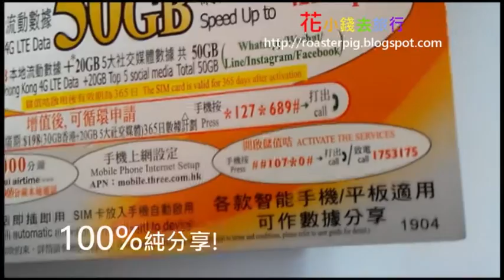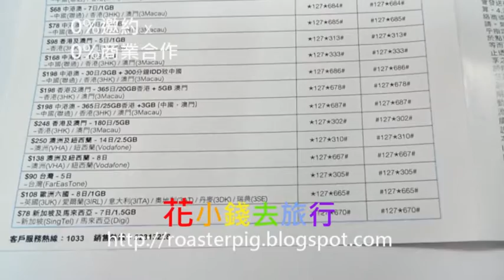香港便宜4G上網的國際電話卡@花小錢去旅行